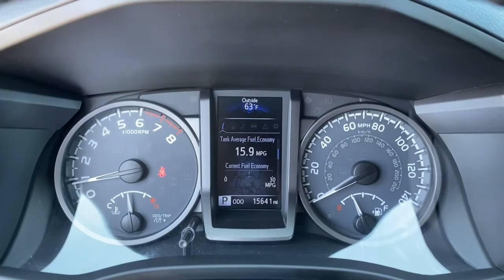2018 Toyota Tacoma Muskogee, Tulsa, Broken Arrow, Joplin, Owasso, OK P07177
Quicksand Used 2018 Toyota Tacoma available in Muskogee, Oklahoma at James Hodge Toyota. Servicing the Tulsa, Broken Arrow, Joplin, Owasso, OK area.
2018 Toyota Tacoma TRD Offroad - Stock#: P07177 - VIN#: 3TMCZ5AN0JM164115

Recent Arrival!br2018 Toyota Tacoma TRD Offroad V6 3.5L V6 PDI DOHC 24V LEV3-ULEV70 278hp 6-Speed Automatic 4WD QuicksandbrbrREAR BACKUP CAMERA, BLUETOOTH, 4WD, ABS brakes, Active Cruise Control, Air Conditioning, Alloy wheels, Compass, Electronic Stability Control, Illuminated entry, Low tire pressure warning, Remote keyless entry, Traction control.brJames Hodge Toyota is located in Muskogee Oklahoma. With over 300 new & used vehicles in stock you are certain to find something you are looking for. What separates us from the rest is our Hodge Promise which is a list of value added services we offer our customers. These include: complimentary car washes for life with every new & used vehicle purchase, curbside delivery, complimentary pick up & delivery for our service customers, complimentary loaner vehicles with overnight service and courtesy transportation. We also have a full service body shop and we offer extended service hours on Saturday for our customers. James Hodge Toyota is not just a dealership but a refreshing departure from business as usual.brAwards:br  * 2018 KBB.com 5-Year Cost to Own Awards   * 2018 KBB.com Best Resale Value Awards   * 2018 KBB.com 10 Most Awarded Brands